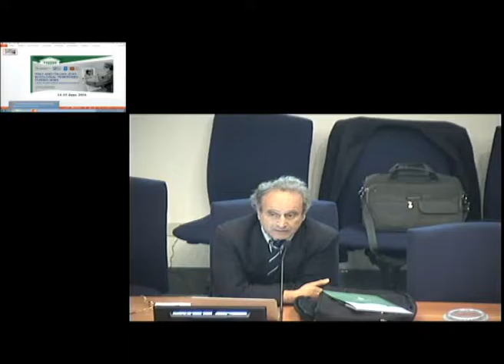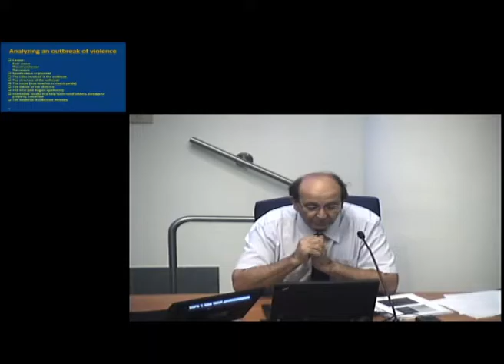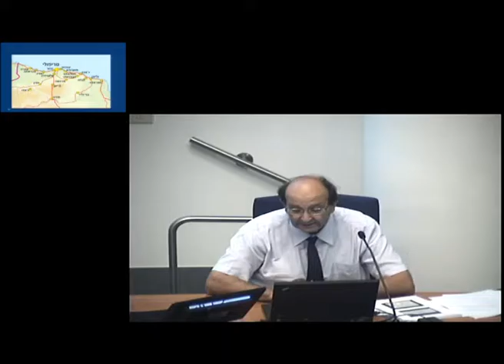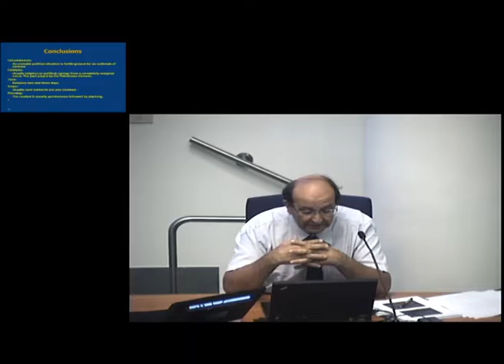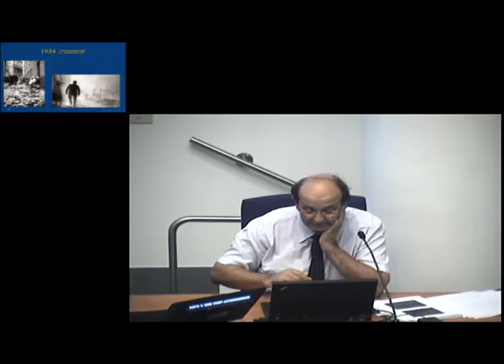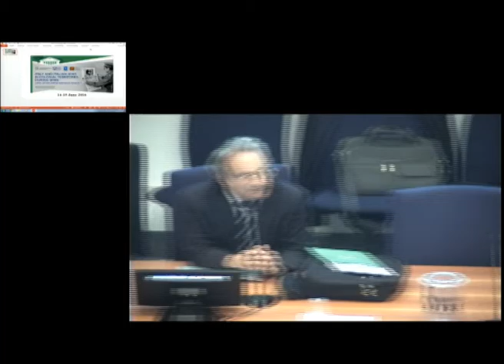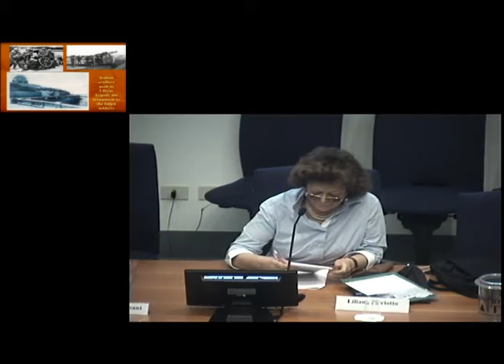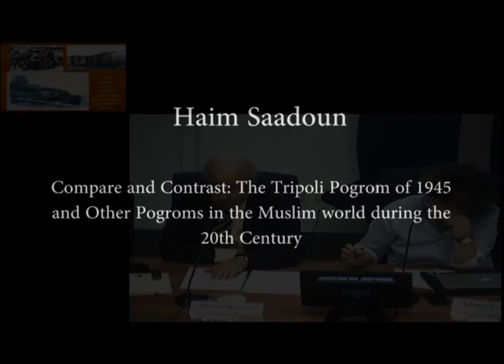6. Haim Saadoun